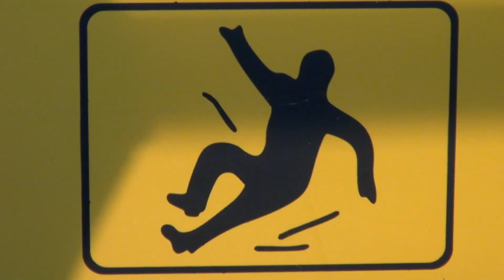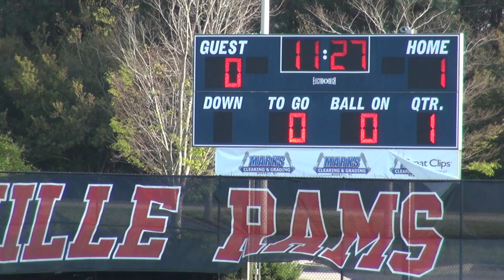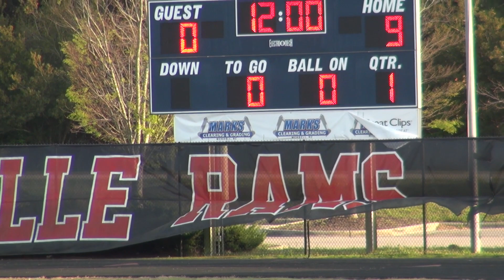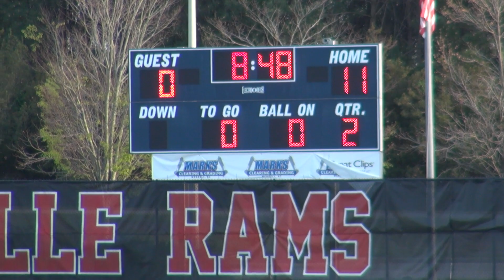Rolesville Lacrosse Best ... Win ... Yet 2023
Rams post first shutout during largest blowout (16-0) ever